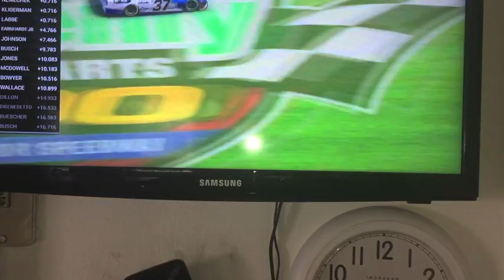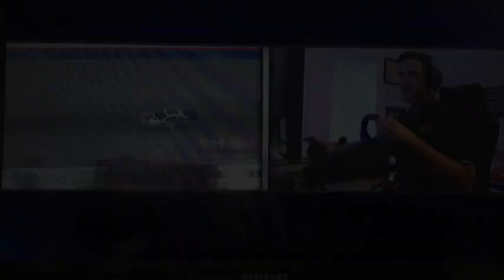Timmy Hill Wins eNASCAR iRacing Pro Invitational at Texas 2020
After a wild last few laps of the iRacing event at Texas, Timmy Hill made a virtual bump-and-run move on William Byron to capture an underdog victory.  This might give him an opportunity to get a decent Cup ride in the near future.

N2SC4R
WhatiFRacing
RealRadman

Credit:  NASCAR on Fox (Filmed with my iPhone)